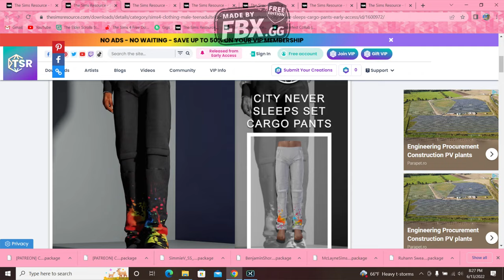Saints Row -Boss Factory -Demo Gameplay (New saints row ) Shiet game